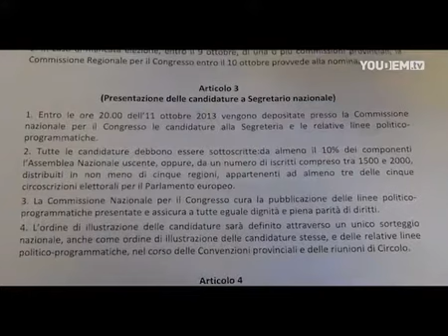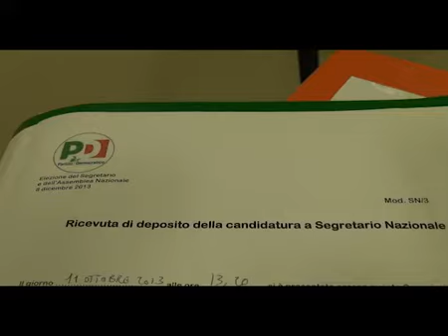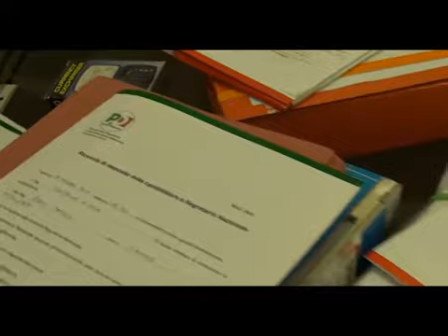Presentate le candidature, al via congresso Pd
Le immagini esclusive di YouDem Tv mostrano la presentazione delle firme a sostegno dei quattro candidati alla segretaria del Pd